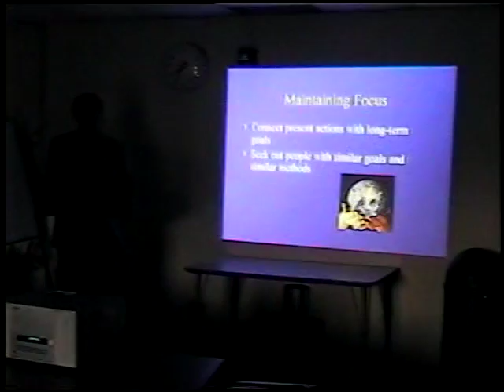How to Have a Happy Life, Part 3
Marriah Star, Adjunct Lecturer in Political Science at Lehman College and Adviser for the Lehman College Political Club, presents "How to Have a Happy Live", a Powerpoint Presentation. Mr. Star has taught at half the campuses in the CUNY system (Lehman, Hunter, Brooklyn, City, Queens, LaGuardia, Hostos, Borough of Manhattan Community College), as well as Pace University. At each campus, at the end of each semester, he presented a lecture on how to plan for a happy life. This presentation includes health, wealth, education, professional development, and community empowerment. This is the first showing of the Powerpoint slides, and Mr. Star knows that some claims may be vague or inaccurate. Thus. Mr. Star gave the presentation to solicit feedback from the audience on what elements should be taken out, what elements should be included, and what elements should be improved. YouTube viewers are invited to share their critiques in the comment section.